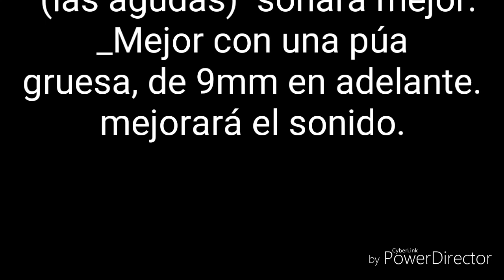Cómo Tocar "Pasan Las Horas" de Guasones En Guitarra